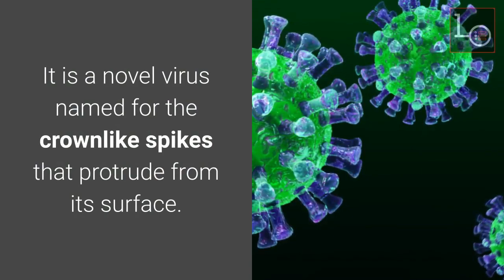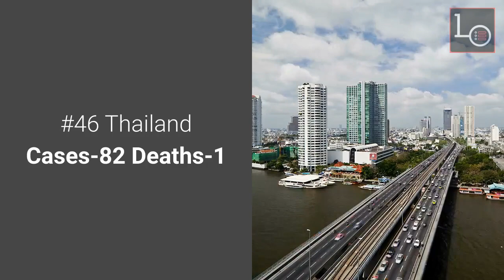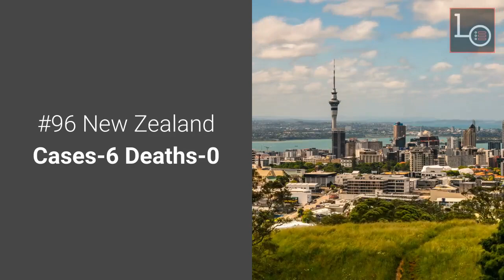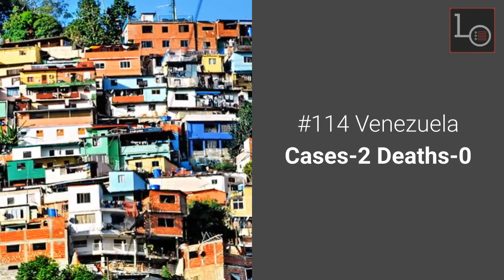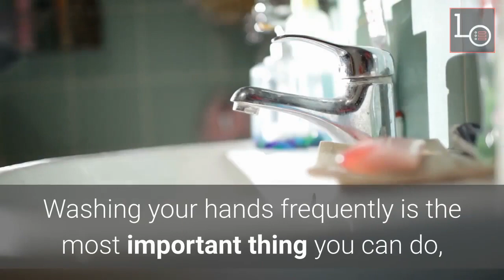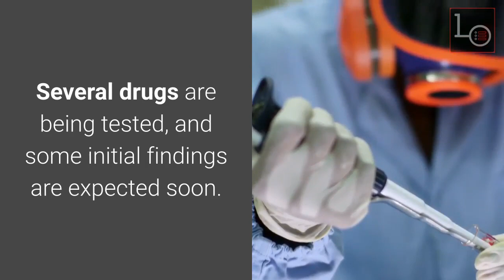Part 2 - COVID-19 PANDEMIC Other Countries with Cases and Deaths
How contagious is the virus?

It seems to spread very easily from person to person, especially in homes, hospitals and other confined spaces. The pathogen can travel through the air, enveloped in tiny respiratory droplets that are produced when a sick person breathes, talks, coughs or sneezes.